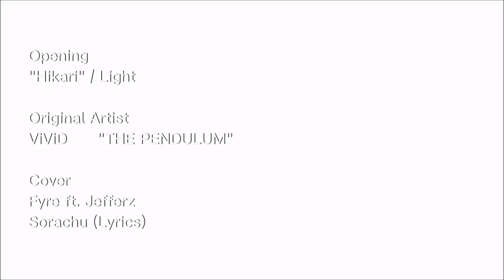Genshin Impact (Season 6) Ep12: Aaru Village [Sumeru Archon Quest]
Aether and Paimon headed to Caravan Ribat to seek shelter as well as leads, and they bumped into a familiar face.